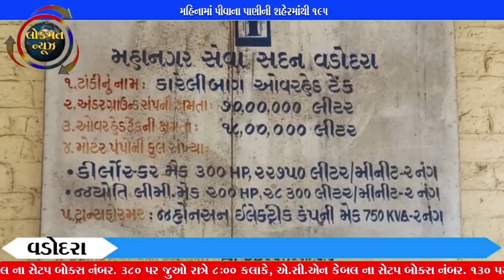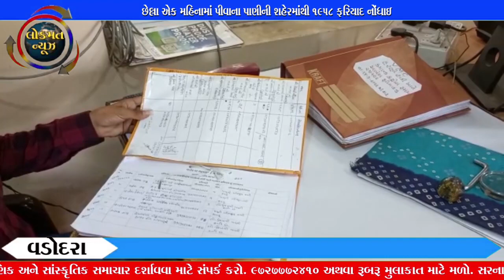છેલ્લા એક મહિનામાં પીવાના પાણીની શહેરમાંથી ૧૯૫૮ ફરિયાદ નોંધાઇ